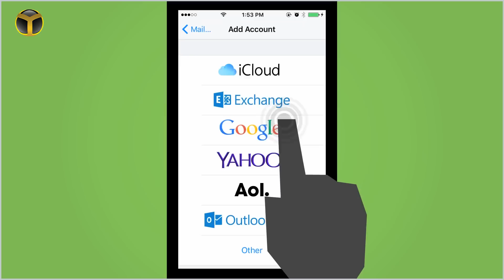Türkiye'de Alan Adı Sunucuları Çok Popüler!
Ülkemizde alan adı sunucularına ilgi bir hayli büyük. Bu konuda geçtiğmiiz dönemde .istanbul ve .ist uzantılarının da eklenmesiyle beraber tüketiciler, ihtiyaçlarına göre birçok farklı alan adı sunucusundan faydalanabiliyor.

GoDaddy, bu alanda globalde olduğu kadar ülkemizde de oldukça önemli oyuncu olarak karşımıza çıkıyor. Diğer ülkelerde verdiği hizmetlerini tümünü ülkemizdeki kullanıcalara sunan GoDaddy, alan adı sunucunun yanı sıra Office365 gibi farklı servislerle de hizmetini geliştiriyor.

Biz de şirketin 2016 planlarını öğrenmek amacıyla GoDaddy EMEA Bölge Başkan Yardımcısı Stefano Maruzzi ile keyifli bir söyleşi yaptık